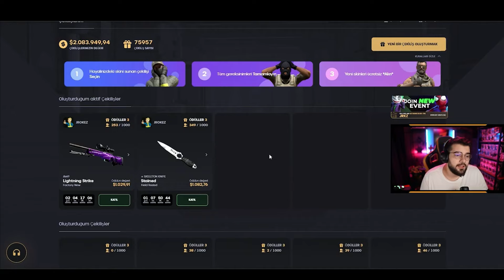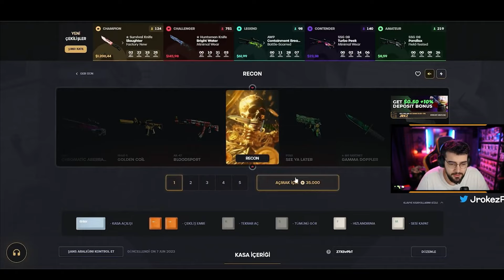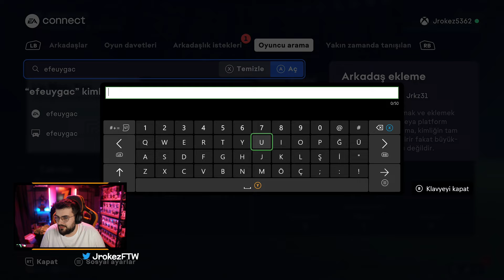MESSİ NEYMAR MBAPPE ÜÇLÜSÜ SAHALARA GERİ DÖNDÜ!! | EA FC 24 PRO CLUBS@EfeUygacvideo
Kıymetli canlarım, kıymetli tantunilerim.
Videomu beğendiyseniz beğen butonunu kullanabilir, beğenmediyseniz yine de beğen butonunu kullanabilirsiniz. Hepinize iyi seyirler diliyor, alayınızı yorumlarda bekliyorum 💛

Key-Drop’tan ekstra $0.50 ve yüklediğiniz bakiye’nin +10% kadarını bonus olarak alabilmek için site üzerinden JRKZ koduyla yükleme yapmanız gerekiyor.